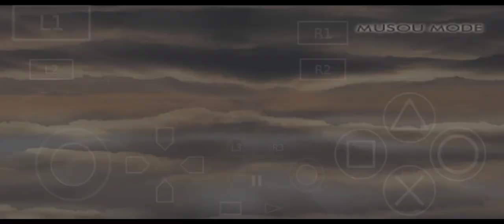Dynasty Warrior 5 - Huang Gai | Musou Mode Stage 1 The Yellow Turban Rebellion ( Chaos ) !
Cheat use :
- Infinite Health
- Infinite Musou
- Damage ++
- Movement Speed
- Atk Range

AetherSX2 android.